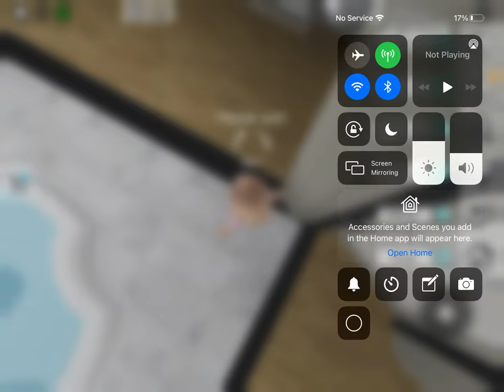The secret brookhaven new pent house apartment safe